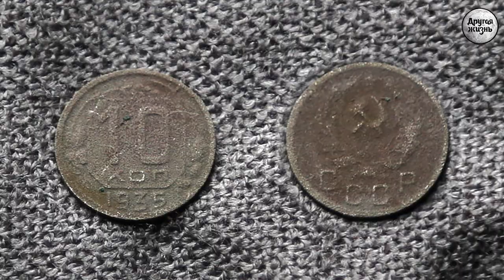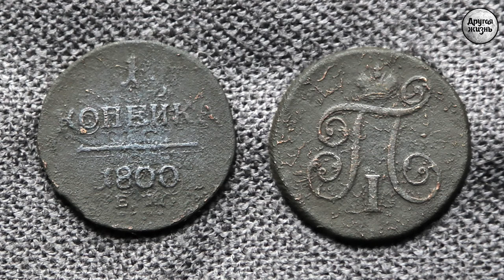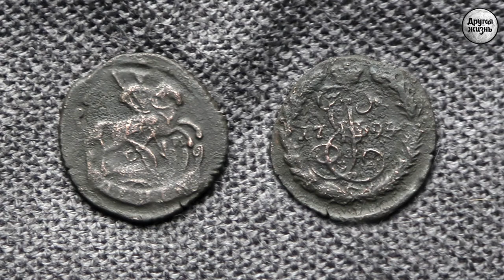Лось волшебное копытце!